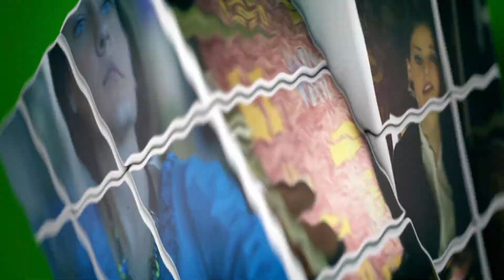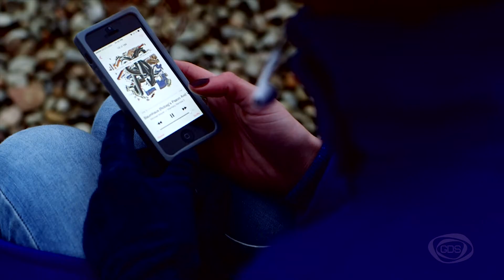GD პედია - ქეთი ჯაოშვილი - ჯიდიპედიელ სალომე ხალვაშს გაგვაცნობს